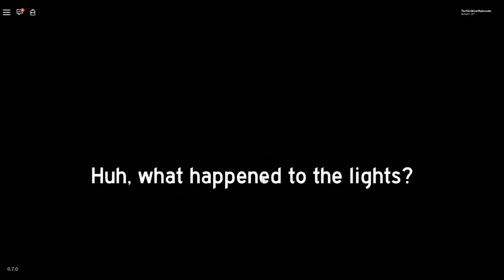BEWARE THE BAKON!!! (Roblox Bakon)